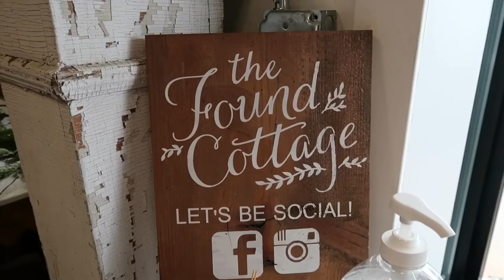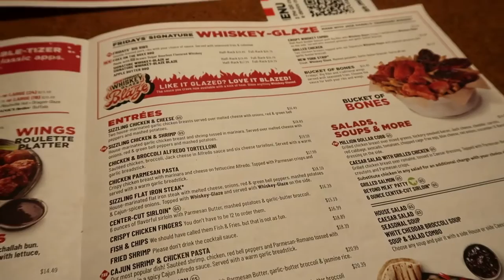CHRISTMAS SHOPPING IN GRAND RAPIDS MI | COME SHOPPING WITH ME!!! | WEEKEND VLOG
Come along with me to go Christmas shopping! We start out on Saturday in Grand Rapids Michigan. Lots of places to shop there, then Sunday we putter around town seeking out the rest of the things from our list! Here’s the highlights.